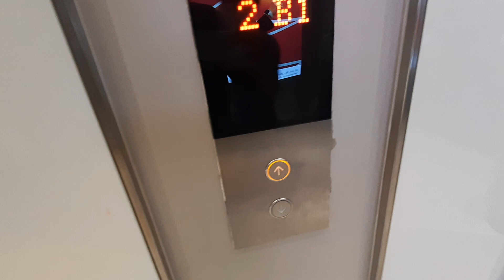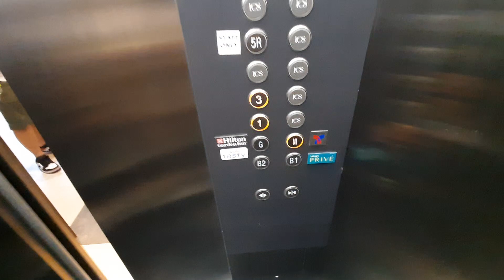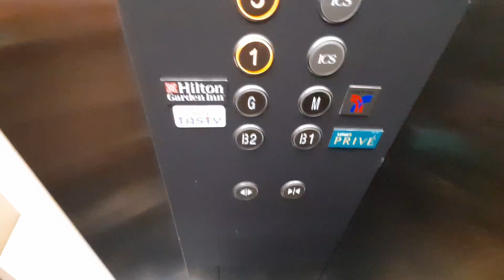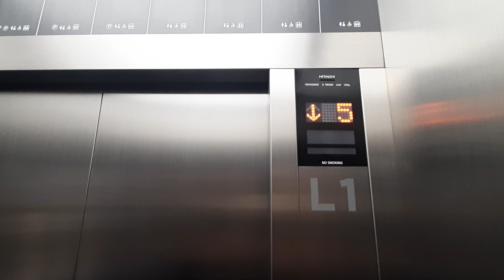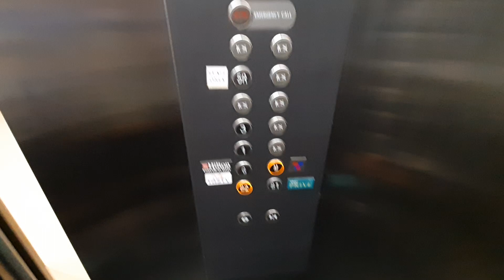Hitachi Traction Elevators @ ICS, Bangkok, Thailand